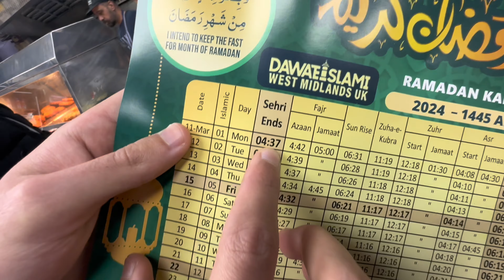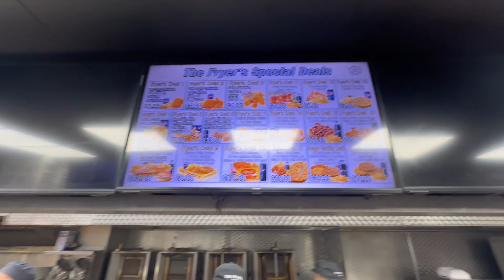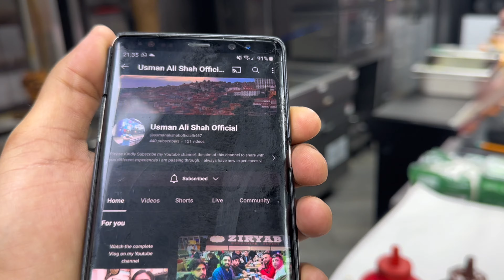The Fryer Chargills birmingham🏴󠁧󠁢󠁥󠁮󠁧󠁿uk Vlog {108}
I really enjoyed the food went with my brother. I do recommend that. The staff people were really nice. The takeaway is situated on main greenlane, 2 minutes aways from Marlborough primary school heading towards Heartsland Hospital.

Please do like my Facebook page